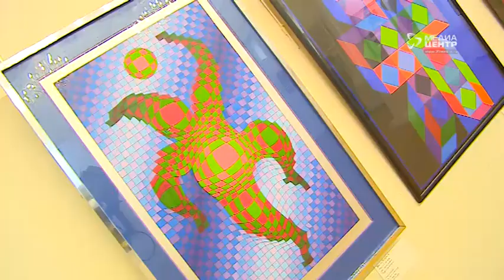Выставка авангардистов в Художественном музее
Звезд авангарда 20 века представляет череповчанам Художественный музей. На днях там открылась выставка работ художников, чьи имена не требуют представления: Кандинский, Шагал, Дали, Миро, Магритт. Многие из представленных авторов в Череповце не впервые. Однако у музейщиков как всегда припасены сюрпризы.